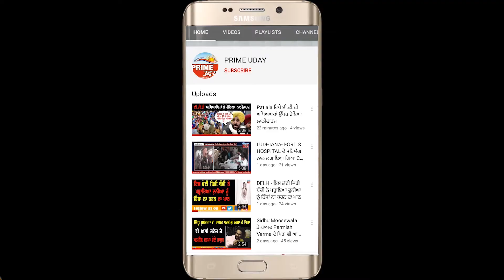ਅੰਮ੍ਰਿਤਸਰ ਵਿਖੇ ਸਜਾਵਟੀ ਉਸਾਰੀ ਦੀ ਅਸਲੀਅਤ ਆਉਂਣ ਲੱਗੀ ਸਾਹਮਣੇ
ਹੈਰੀਟੇਜ਼ ਸਟ੍ਰੀਟ 'ਚ ਘਟੀਆ ਮਟੀਰੀਅਲ ਨਾਲ ਬਣੇ ਬੁਰਜ ਦੇ ਹੋਏ ਟੁਕੜੇ ਟੁਕੜੇ